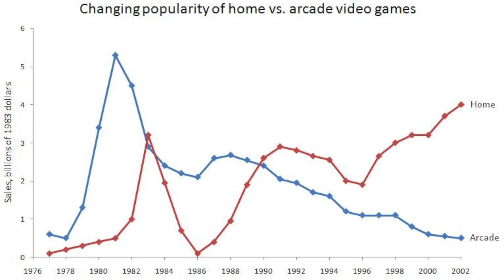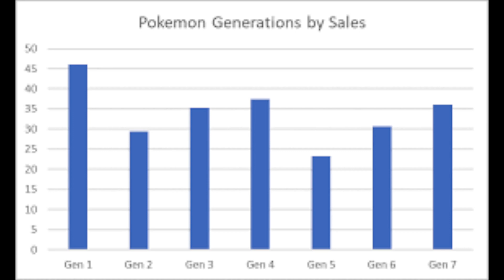Retro Games? Do they hold up to today's standards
Elijah discusses if Retro Games hold up to today's standards. What do you think?